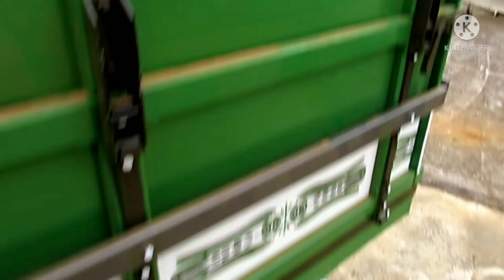Entrega do transportador 4×4 nas montanhas de Minas gerais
Transportador agrícola com motor diesel estacionário e tração 4×4 .
Esse projeto foi utilizado diferencial de Chevette tanto na traseira quanto na dianteira,foi construído por mim o diferencial direcional a partir do eixo de Chevette.

Para quem está chegando agora siga o primeiro link abaixo para conhecer melhor meu trabalho , peço a todos que se inscrevam neste novo canal

me siga no Instagram @livio.freitas